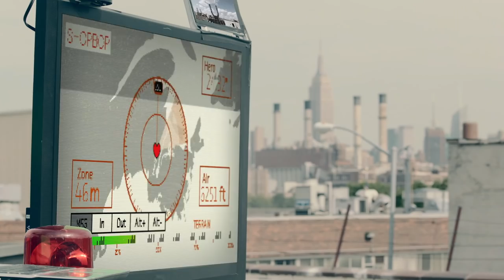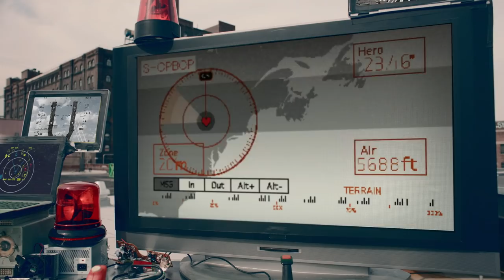SHOPBOP Presents: Launch Pad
Starring some of our favorite fashion influencers including Rachel Zoe, Chris Benz, Stacey Bendet, Thakoon, LaLa, Camila Belle, Phil Oh, The Man Repeller, Atlantic Pacific, June Ambrose and more!